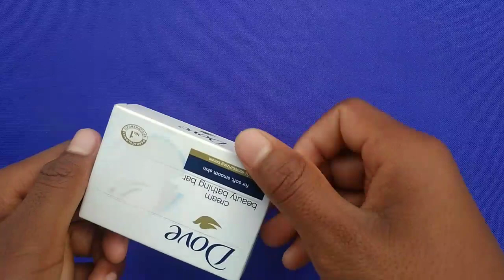📷 Camera || How to make a Camera from soap box || Paper Camera || Toy Camera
camera
paper camera
soapbox camera
homemade camera
toy camera
box camera
how to make a paper camera
how to make a paper camera with matchbox
how to make a camera
easy pinhole camera
pinhole Camera model
pinhole camera with soap box